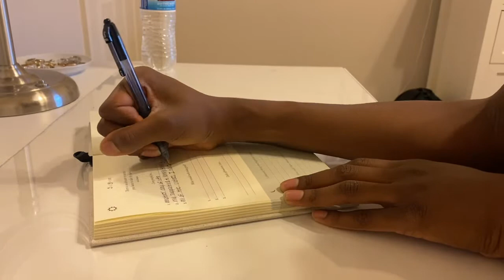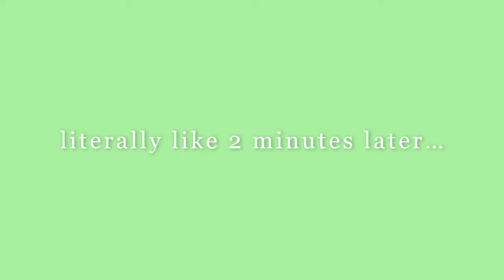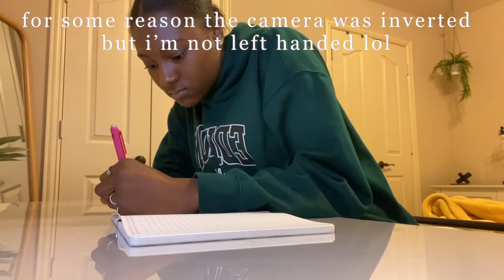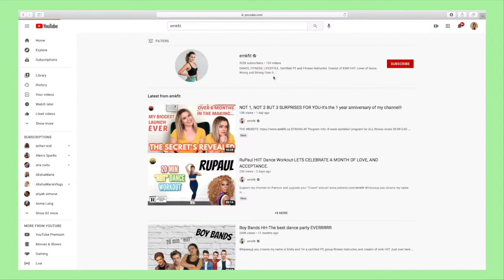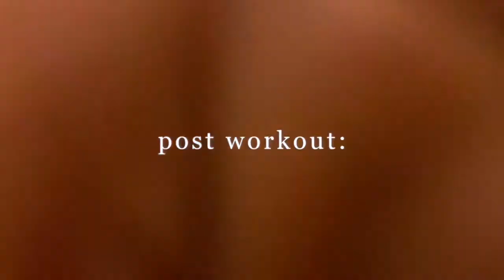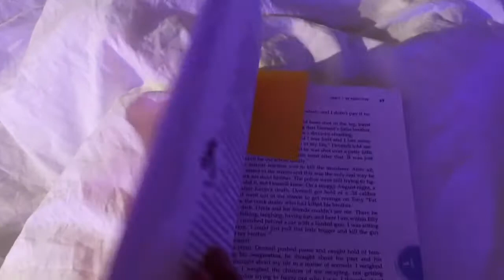productive day in my life [workout, planning + more]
In this video I show you what a productive day in my life looks like. I shared what I do for workouts, cleaning, meal planning and more! While there was actually a lot going on on this day, I'm not productive every day which is completely normal!  I also tried something new with the thumbnail. Do we like?

S O C I A L S:
s p o t i f y: jjnicole.c
a p p l e m u s i c: jadynn1
p i n t e r e s t: jadyn_nicole1
v s c o: jjnicole-vsco

Business Instagram: @makeyourbark_official

PRODUCTS MENTIONED: